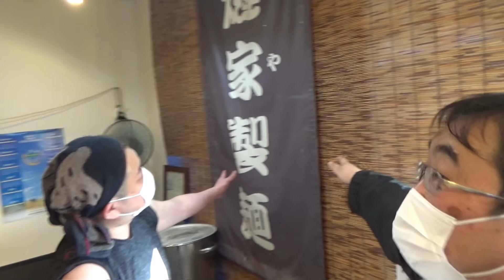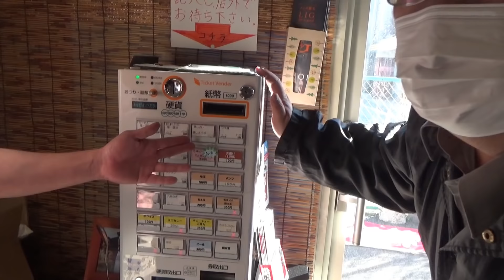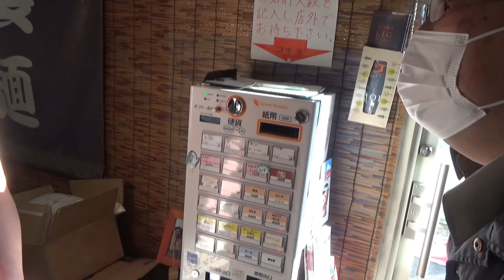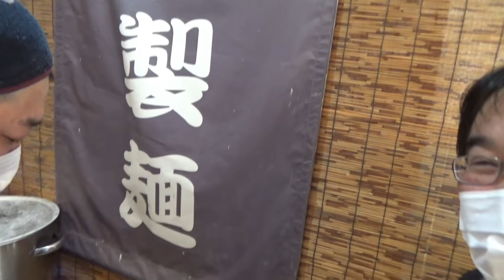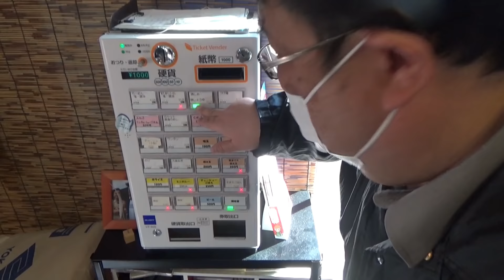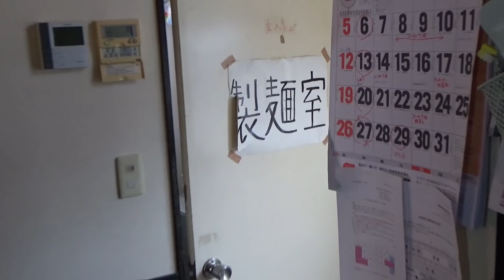燵家製麺さんで美味しいラーメンを食す 厨房も拝見せていただく じゃこ天さんとコラボ（群馬県伊勢崎市）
燵家製麺 （たつやせいめん）群馬県伊勢崎市三室町5322-4